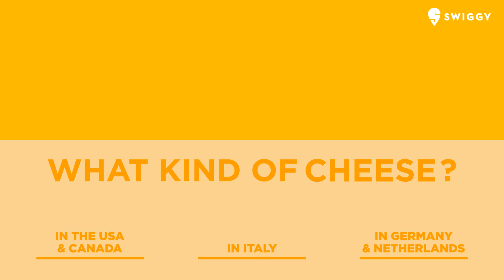Know Your Food: Cheesecake